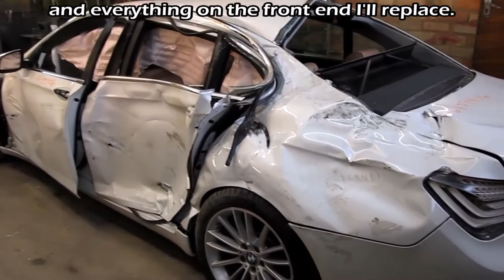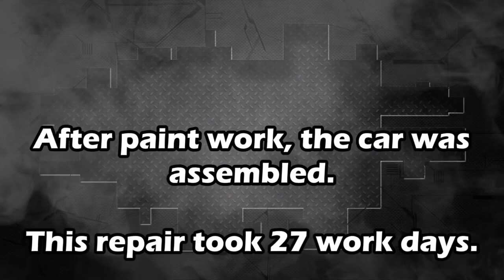amazing full repair bmw 7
on this video its Arthur Tussik i call him Mr repair, we will show you full repair  BMW 7 series.